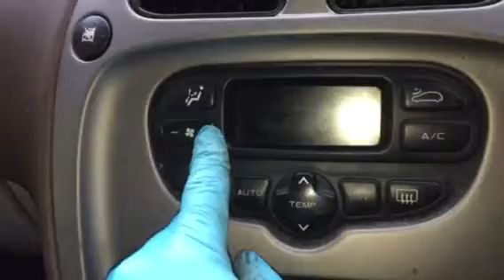75596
C.Xsara Picasso